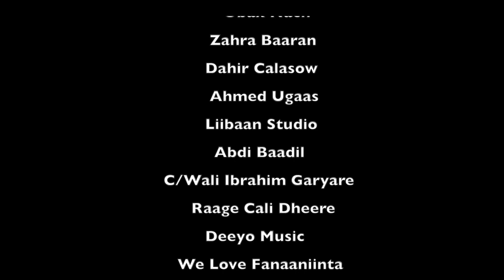Fartuun Omar heestii Calankeyga Bilane 2015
Heestii Calankeyga Bilane, erayadii Shucayb Cabdi Nuur, laxankii Abdi Mudalib Isse, muusigii Faarax Santana iyo codkii Fartuun Omar.